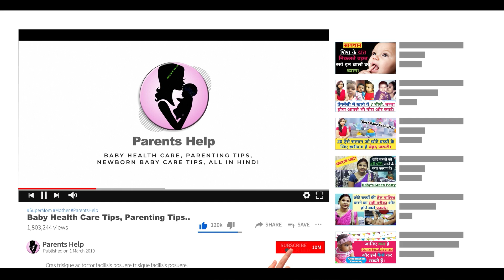बारिश के मौसम में बच्चों का ध्यान कैसे रखें और किन चीज़ों से बचाये। Monsoon Care for Infant & Baby.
Hi

Dear Parents aaj ki video me hm aapko batane ja rahe hai ki बारिश के मौसम में बच्चों का ध्यान कैसे रखें और किन चीज़ों से बचाये। Monsoon Care Tips for Infant & Baby.

1.  Baby Diapers
2.  Diaper Bag
3.  Waterproof Bed Protector Large
4.  Baby Wipes
5.  Diaper Rash Cream
6.  Sanitizer

1.  Baby silicon finger Teeth Brush
2.  Baby Body wash
3.  Baby Body Soap
4.  Baby Shampoo
5.  Baby body lotion after wash
6.  Baby Face Cream

1.  Almond Oil for Baby Massage
2.  Coconut Oil for Baby Massage
3.  Dabur laal Oil

1.  Baby Feeding Bottles
2.  Bottle cleaning brush
3.  Hot water bottle
4.  Baby Water Sipper
5.  Baby Bibs

1.  Baby Nose Cleaner for Infants
2.  Thermometer

1.  Warmer for new born baby
2.  Baby Warm Wrapper

1.  Lotion for Stretch Marks
2.  Nursing Cover for Breastfeeding